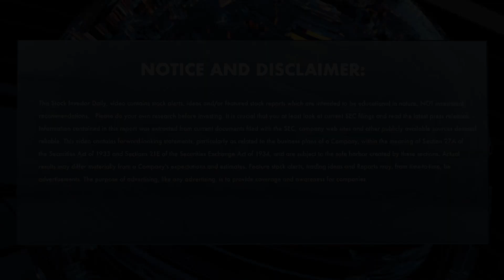erbb - enters Florida market with its AG XpressMusic CBD facial recognition vending machine.